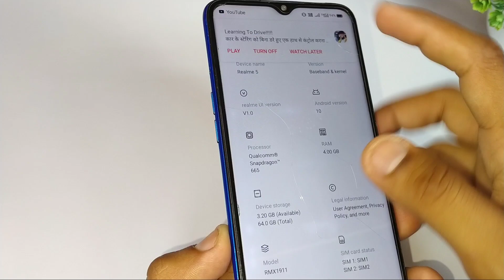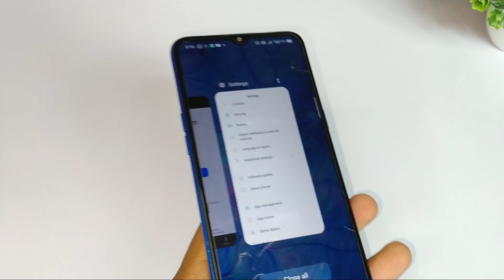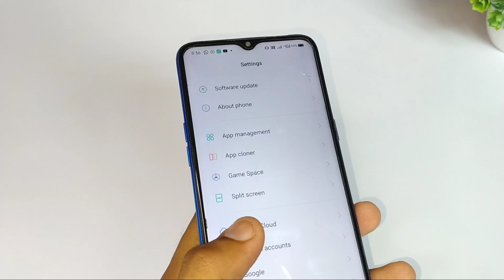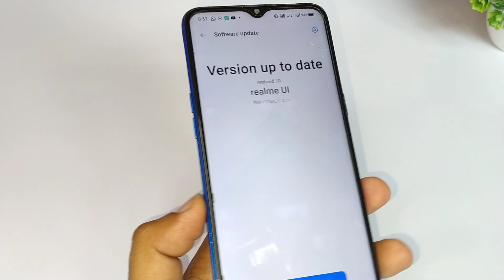Realme 5 New Update C.71 Full Review | July Update | Camera, Battery, Bugs, Performance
T O P I C  C O V E R E D

Realme 5 July Update
Realme 5 Update
Realme 5 New Update Full Review
Realme 5 New Update Review
Realme 5 July Update Review
Realme 5 C.71 Update Review
Realme 5s New Update
Realme 5i New Update
Realme 5s July Update
New Update Realme 5